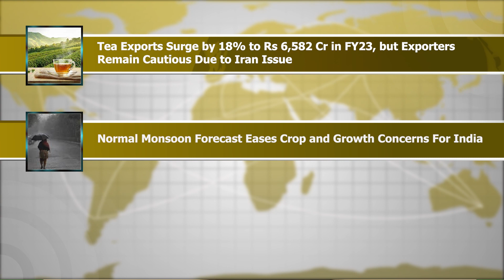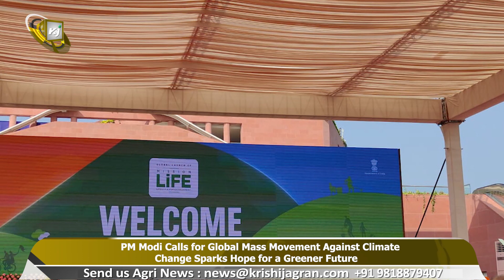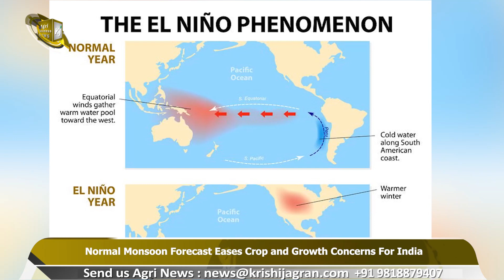PM Modi Calls for Global Mass Movement Against Climate Change Sparks Hope for a Greener Future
1. PM Modi Calls for Global Mass Movement Against Climate Change Sparks Hope for a Greener Future

2. India Prioritizes Domestic Dairy Sector Over Imports for Improved Supplies, Says Parshottam Rupala

3. Wheat Harvest Gains Momentum: Over 5,000 MT Reaches Mandis

4. Tea Exports Surge by 18% to Rs 6,582 Cr in FY23, but Exporters Remain Cautious Due to Iran Issue

5. Normal Monsoon Forecast Eases Crop and Growth Concerns For India

6. Himachal Pradesh Govt. is Offering 1% Interest on Education Loans for Students

7. Cottonseed Sales Set to Increase as Kharif 2023 Acreage Likely to Surpass 13 Mn Hectares

8. Possible Reduction in Potash Subsidy by Government Due to Softening Global Prices

00:00:00 Intro

1:08 PM Modi Calls for Global Mass Movement Against Climate Change Sparks Hope for a Greener Future

2:12 India Prioritizes Domestic Dairy Sector Over Imports for Improved Supplies, Says Parshottam Rupala

2:58 Wheat Harvest Gains Momentum: Over 5,000 MT Reaches Mandis

3:55 Tea Exports Surge by 18% to Rs 6,582 Cr in FY23, but Exporters Remain Cautious Due to Iran Issue

5:04 Normal Monsoon Forecast Eases Crop and Growth Concerns For India

6:00 Himachal Pradesh Govt. is Offering 1% Interest on Education Loans for Students

6:53 Cottonseed Sales Set to Increase as Kharif 2023 Acreage Likely to Surpass 13 Mn Hectares

7:45 Possible Reduction in Potash Subsidy by Government Due to Softening Global Prices